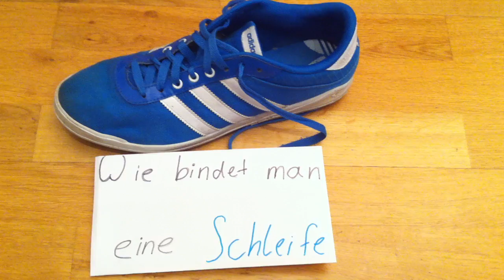Wie bindet man eine Schleife?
RatgeberTVision zeigt euch in diesem Video wie man eine Schleife macht. Viel Spaß beim Nachmachen.